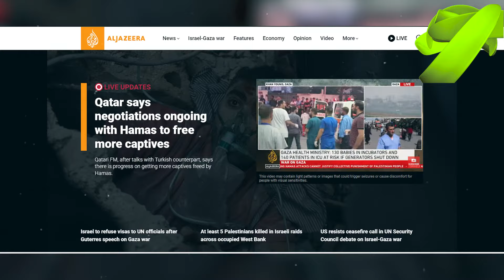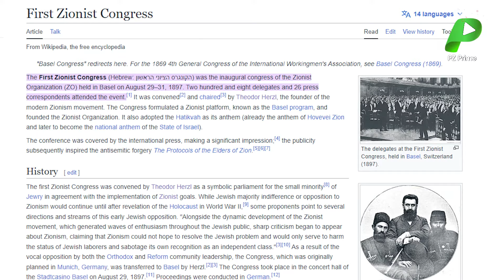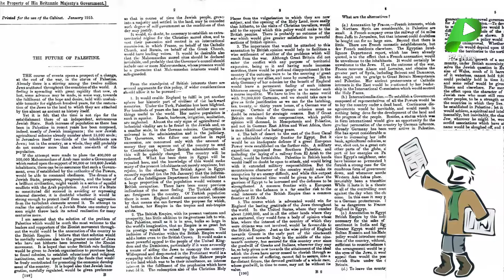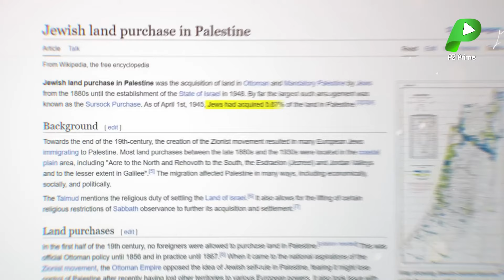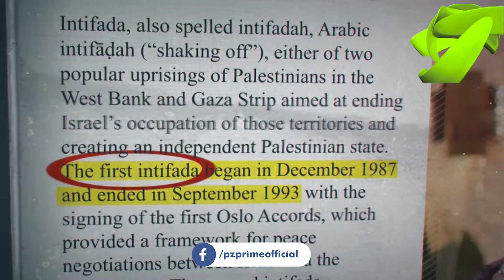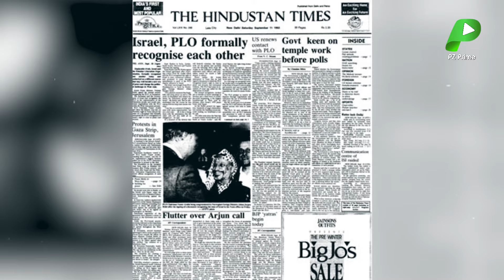Israel and Palestine Conflict History - PZ Prime Documentary